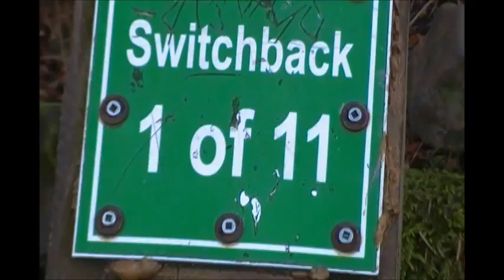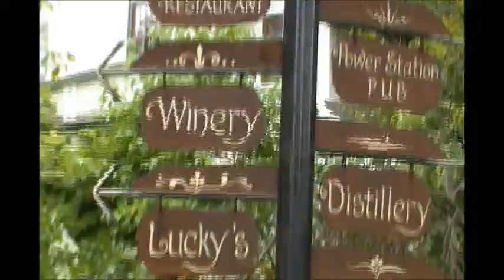Ralph & Jigsaw didn't get to hike the Multnomah-Wahkeena Loop in the Columbia Gorge or have a Ruby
Columbia Gorge  Wahkeena Falls Multnomah Falls  Devils Club   Edgefield  McMenamins